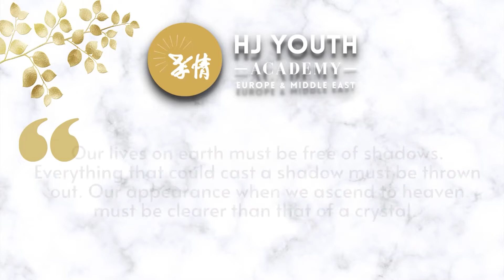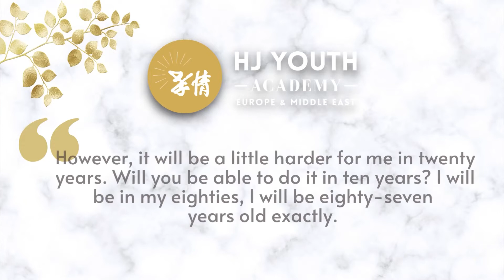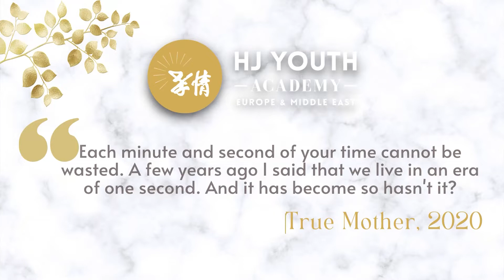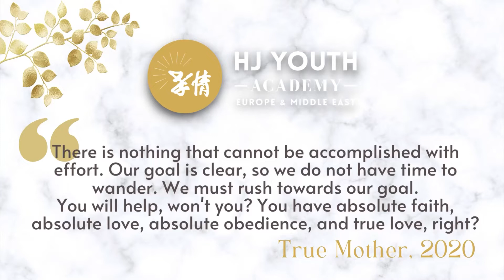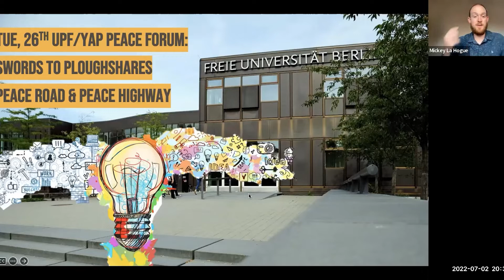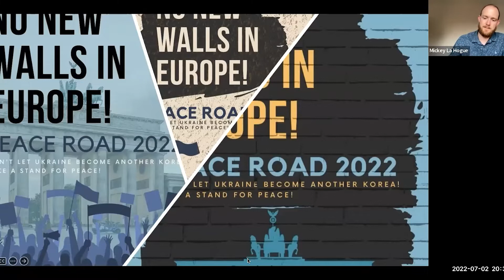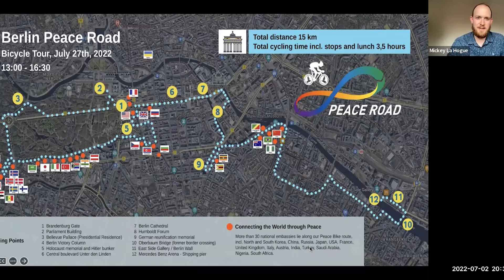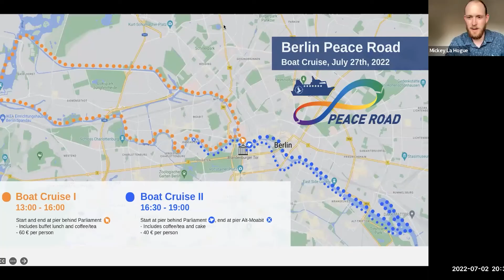Highlights - Episode 2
Featuring Cornelia Garanovschi and Michael La Hogue!
Recent updates on Cornelia's successful new position in the National Youth Council and more information about the exciting Rally and Peace Road in Berlin with Michael!